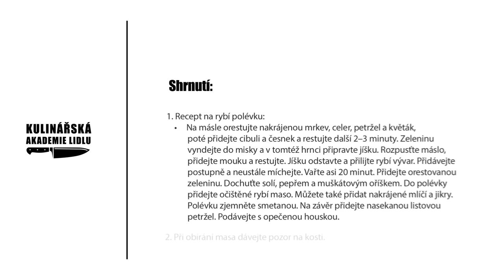Štědrovečerní rybí polévka - Roman Paulus - Kulinářská Akademie Lidlu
Rybí polévka nesmí na štědrovečerní tabuli chybět. Nemáte ještě svůj oblíbený recept? Podívejte se, jak připravuje rybí polévku Roman Paulus. Kupte si tentokrát celého kapra, připravte filety na smažení a skelet a zbylé maso využijte na přípravu. Tato polévka je hustá a sytá a při slavnostní večeři určitě zachutná všem u stolu!